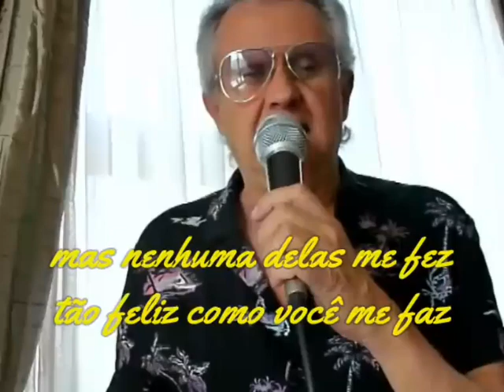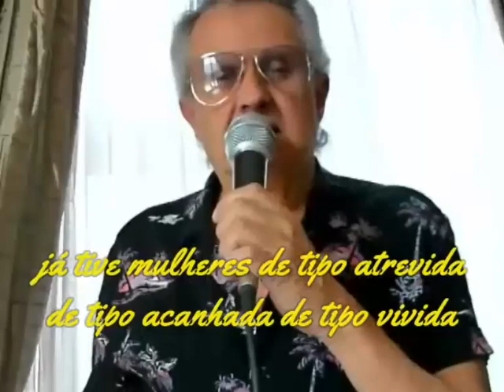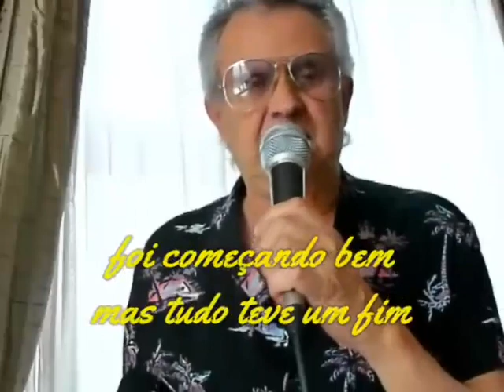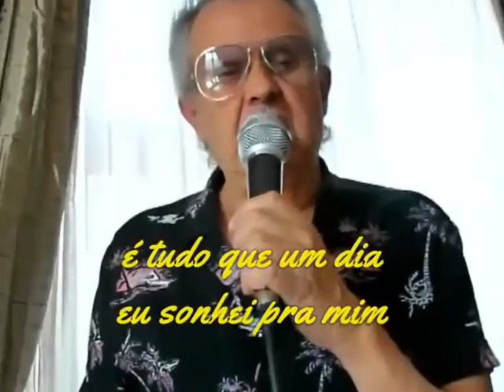Mulheres - Tony Vincent